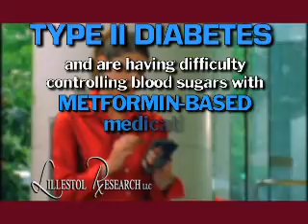Takeda TV Commercial Cable One (6-25-07) Lillestol Research.mpg